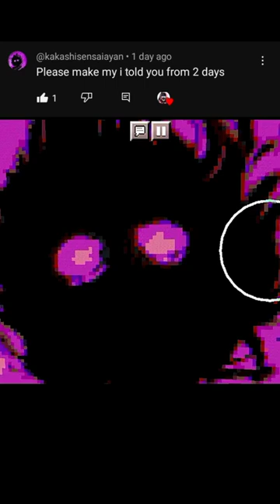my subscriber logo and (feeling) song feel editing